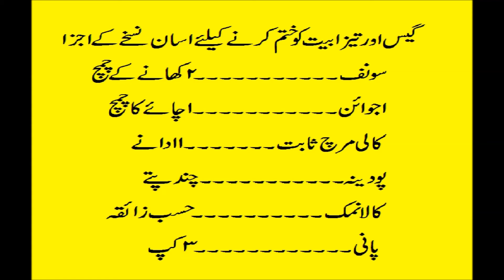Gas Aur Tezabiat Ka Kathma Ka Liye Nuskha.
Gas aur tezabiat ka kathma ka liye nuskha - health tips in urdu, desi ilaj,
dosto iss video ma hum app logo ko gas aur tazabeyat ka katham ka liye nuskha batana ja raha ha please app log iss video ko end thak zaror daka thaka app iss nuskha ko asani sa ghar ma bana sako .